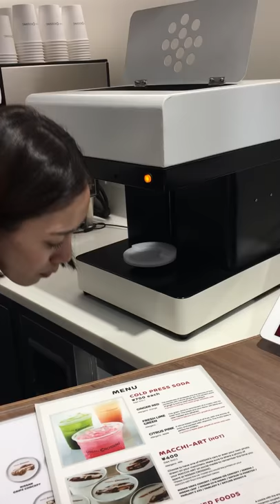Next level latte art in Japan!!!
Came across this cool cafe right in the heart of Ginza, Tokyo 😄👍😁 A photo of my baby boy was taken and then sent off for printing. Cheers to Nippon technology!!!